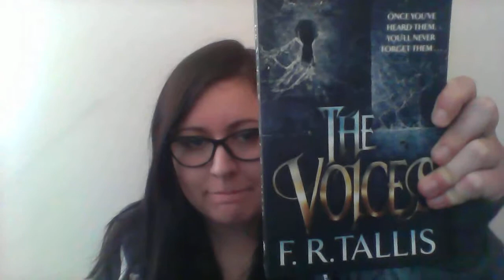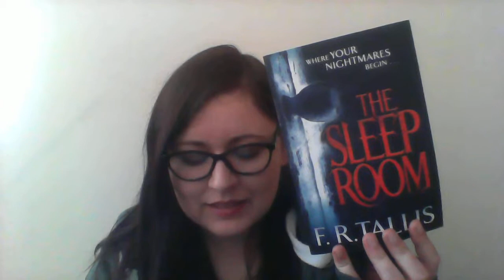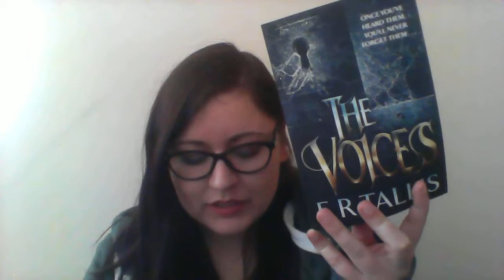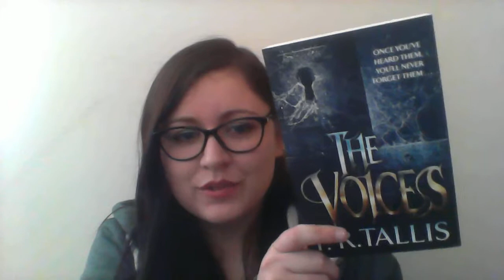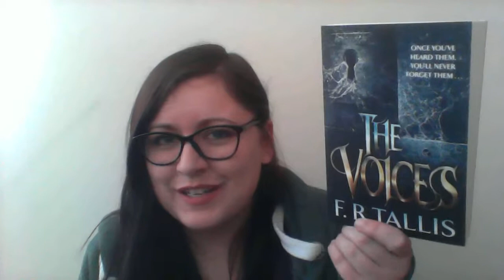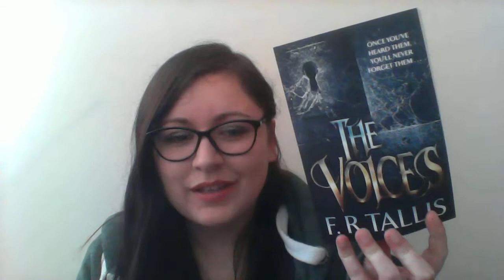The Sleeping Room + The Voices By F R Tallis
Book reviews of two books written by F.R. Tallis the first called the sleeping room the second called the voices .
can find these books on amazon